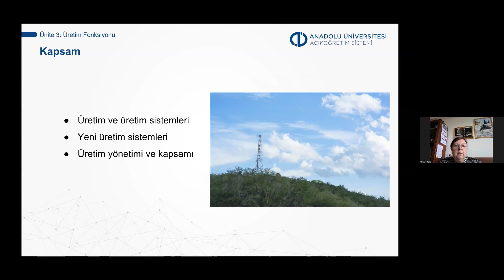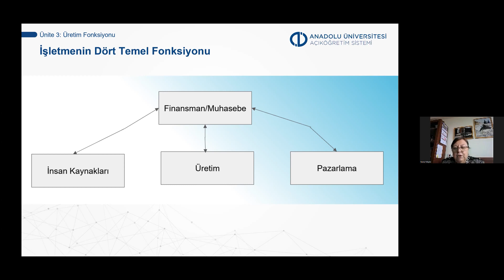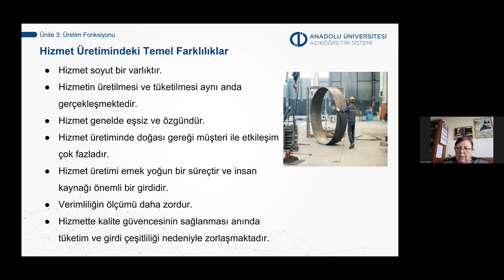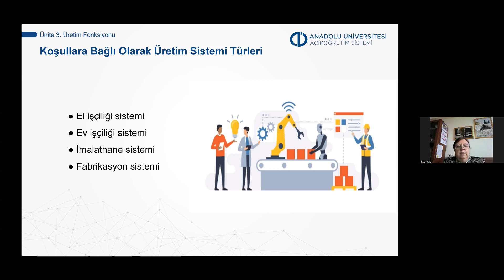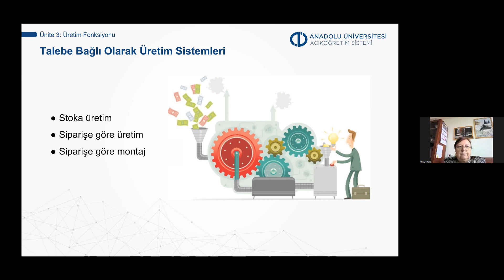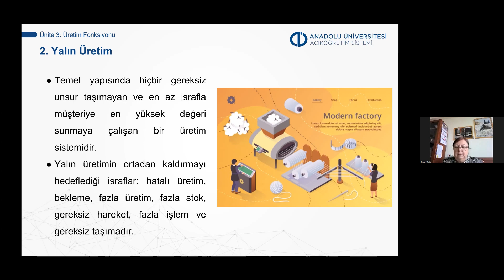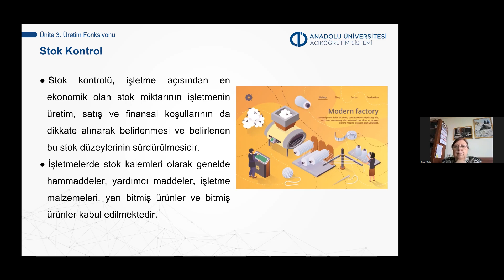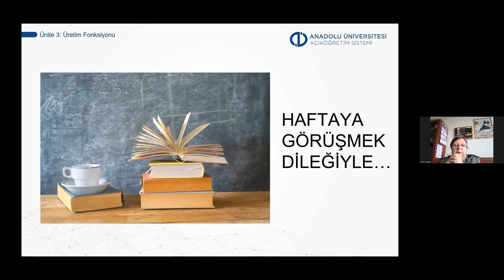İŞLETME FONKSİYONLARI ( UNİTE 3 )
Anadolu Universiteti Azərbaycan Proqramları